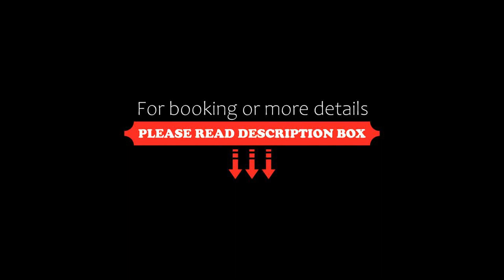Apartment in Balatonakali 36227, Balatonakali, Hungary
About Property:
You're eligible for a Genius discount at Apartment in Balatonakali 36227! To save at this property, all you have to do is sign in.
Apartment in Balatonakali 36227 is located in Balatonakali, 15 km from Annagora Aquapark, 15 km from Balatonfüred train station, as well as 16 km from Tihany Marina. With free private parking, the property is 14 km from Tihany Abbey and 44 km from Sümeg Castle. The property is non-smoking and is situated 15 km from Inner Lake of Tihany.

With free WiFi, this 2-be...
Property Type: Hotel
Address: 8243 Balatonakali, Hungary
Searching For
1. Apartment in Balatonakali 36227 - Balatonakali - Hungary
2. Apartment in Balatonakali 36227 - Balatonakali - Hungary Address
3. Apartment in Balatonakali 36227 - Balatonakali - Hungary Rooms
4. Apartment in Balatonakali 36227 - Balatonakali - Hungary Amenities
5. Apartment in Balatonakali 36227 - Balatonakali - Hungary Offers and Deals
Audio Credit:
Track Title: Reasons To Hope
Artist: Reed Mathis